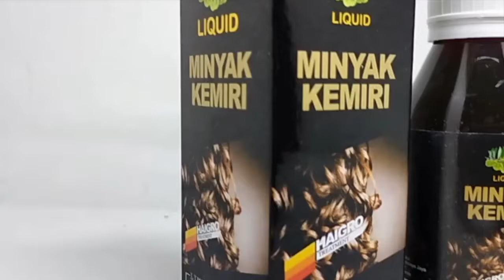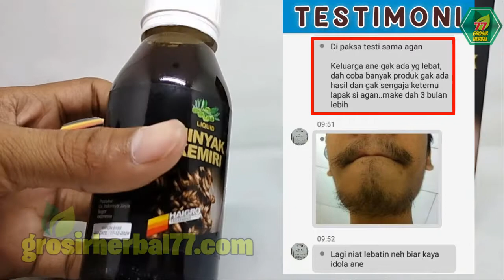JANGAN LUPA SIMAK ! Begini Cara Pakai Liquid Minyak Kemiri Haigro dan Khasiat Utamanya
LIQUID MINYAK KEMIRI merupakan minyak penyehat rambut yang
dibuat dari minyak kemiri asli khasiatnya sangat baik untuk menyehatkan rambut dan mengatasi masalahnya

👉 MANFAAT :
Liquid Minyak Kemiri mengandung minyak kemiri kualitas super

👉 MANFAAT :
1. Menghitamkan rambut
2. Mengatasi rambut rontok
3. Menyuburkan rambut, jambang, bulu-bulu halus
4. Melebatkan bulu alis mata, kumis
5. Menghitamkan jenggot, menumbuhkan jenggot
6. Melebatkan dan menghitamkan rambut bayi
7. Merangsang pertumbuhan rambut
8. Membantu proses rambut menjadi panjang
9. Akar rambut kuat untuk mencegah dan mengurangi kerontokan rambut
10. Merawat rambut lebih sehat dan hitam
11. Menyuburkan dan menebalkan rambut
12. Menghilangkan ketombe yang membandel
13. Menyehatkan rambut yang kering, bercabang, dan pecah-pecah

👉 ATURAN PAKAI :
• Kocok kemasan terlebih dahulu sebelum digunakan
• Gunakan secara rutin untuk hasil lebih maksimal
• Oleskan pada bagian yang diinginkan pagi, sore sehabis mandi